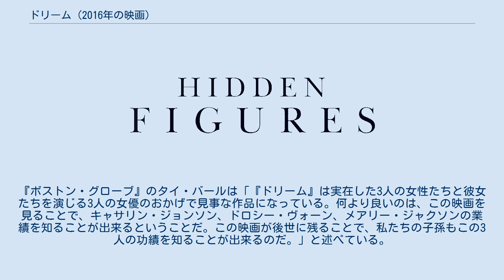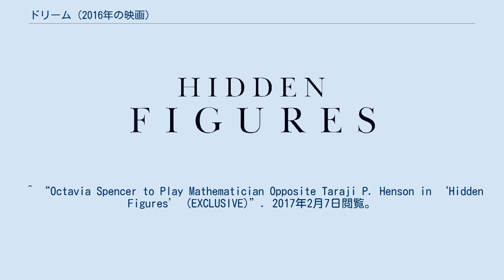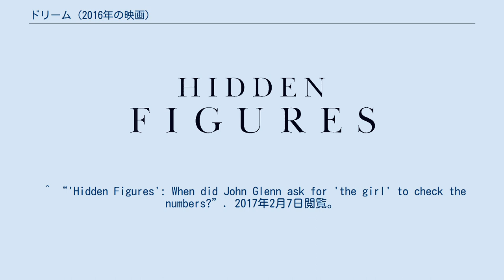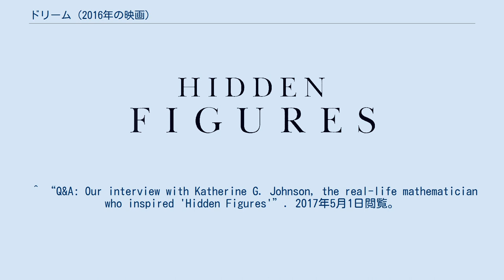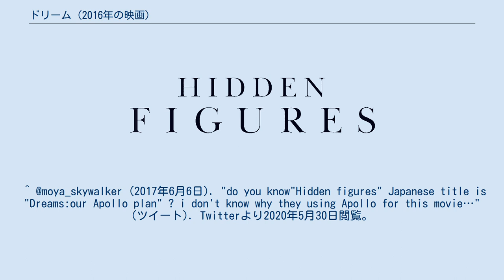ドリーム (2016年の映画)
『ドリーム』（原題: Hidden Figures）は、2016年にアメリカ合衆国で公開された伝記映画である。
ただし、史実との相違点も多い。
 本作はマーゴット・リー・シェッタリーのノンフィクション小説『Hidden Figures』を原作としている。
監督・脚本はセオドア・メルフィが、主演はタラジ・P・ヘンソンが務めた。
 1961年のアメリカ南東部バージニア州ハンプトン。
アメリカ南部において、依然として白人と有色人種の分離政策が行われていた時代。
優秀な黒人女性のキャサリンは、同僚のドロシーとメアリーと共にNASAのラングレー研究所で計算手として働いていた。
 ソ連の人工衛星スプートニクの打ち上げ成功を受けて、アメリカ国内では有人宇宙船計画へのプレッシャーが強まっていた。
そんな中、キャサリンは上司のミッチェルからスペース・タスク・グループ（STG）での作業を命じられた。
図らずも、キャサリンはグループ初の黒人でしかも女性スタッフとなったのだが、人種差別的な環境に苦しめられることとなった。
 キャサリンに対する同僚の反応は酷いもので、エンジニアを総括するポールに至っては露骨に嫌な顔をし、機密であるとしてキャサリンに黒塗りの資料しか渡さなかった。
計算部の代理スーパーバイザーであるドロシーは、事実上の管理職として自身の昇進を願い出ていたが、白人女性のミッチェルに前例がないという理由で断られていた。
 また、メアリーは実験用の宇宙カプセルの耐熱壁に欠陥があることに気がついていたが、上司からのエンジニアへ転身する勧めを「女で黒人でエンジニアになることはできない」として諦めかけていた。
エンジニアへの転身には、学位が必要だったが、そのためには白人専用の高校に通わねばならなかった。
 ついに「マーキュリー・セブン」がラングレーに異動してくる。
黒人たちは彼らに接触できないよう、歓迎の場も分けられていたが、ジョン・グレンは彼女たちに親しく接し、感謝を述べた。
 キャサリンは黒塗りの資料にも関わらず、正確な解答を導き出し、やがて上司であるハリソンも彼女の能力を認める。
メアリーはついに裁判所に訴えを起こし、通学の権利を勝ち取る。
そしてドロシーは、最新型コンピューターIBM 7090の導入を目にし、計算手が解雇されることを見越して、自らプログラミング言語「FORTRAN」を学び、黒人女性計算手達に教える。
 ソ連との宇宙開発競争の中、ついに1961年4月12日、ソ連のユーリイ・ガガーリン少佐はボストーク1号で有人宇宙飛行に成功する。
マーキュリー計画の続行も危ぶまれるが、5月15日、ジョン・F・ケネディ大統領は月面着陸を目指すと表明する。
計画の続行に関係者は安堵するが、スペース・タスク・グループの仕事も多忙を極めていく。
 そんなある日、キャサリンが席を外したことをハリソンは叱責する。
キャサリンは、自分が800m離れた有色人種用トイレに共用自転車を使えず徒歩で往復しなければならないこと、職場の服装規則である真珠のネックレスを買えるほどの給与を得ている黒人女性がいないこと、コーヒーディスペンサーさえも人種分けされ、のけ者にされていることを逆に大声で訴える。
せめて日に数度、席を外すことは許して欲しいと。
ハリソンは程なく、「有色人種用」のコーヒーディスペンサーや看板を無くし、NASAから人種差別を撤廃させようとする。
 キャサリンは、やがて重要な会議にも出席し、席上で見事な計算をして落下位置を予測してみせ、その能力でグレン達宇宙飛行士の信頼を勝ち取る。
前夫と死別し3人の娘たちを育てていたキャサリンだったが、州兵のジムと再婚し、ハリソンから真珠のネックレスを贈られる。
一方、ドロシーは予想通り、コンピューター技術者として引き抜かれるが、他の女性計算手も一緒でなければ応じないと強硬姿勢を見せる。
しかし彼女達でしかIBM 7090を使いこなせず、その要求は認められただけでなく、白人女性たちも彼女に教えを請いに来た。
メアリーの通学に反対していた夫も、やがて彼女の努力を認め応援するようになる。
 1962年2月20日、ついにアメリカはマーキュリー・...